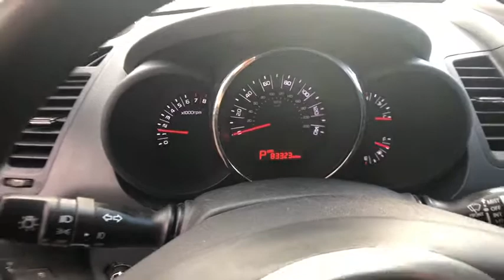2011 Kia Soul Bloomfield Hills, West Bloomfield, Novi, Northville, Farmington Hills, MI HP4426A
Bright Silver U 2011 Kia Soul available in Farmington Hills, Michigan at Suburban Imports Farmington Hills. Servicing the Bloomfield Hills, West Bloomfield, Novi, Northville, MI area.